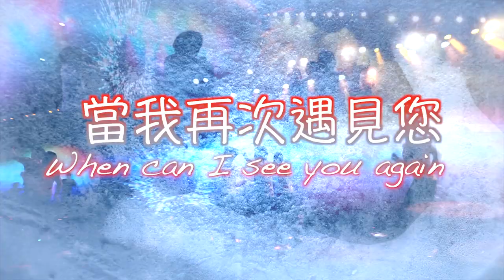行家茶道研究會 中國成都國際茶會表演節目 當我再次遇見您